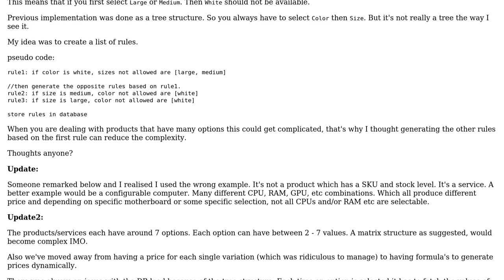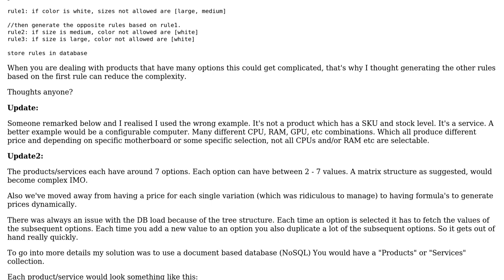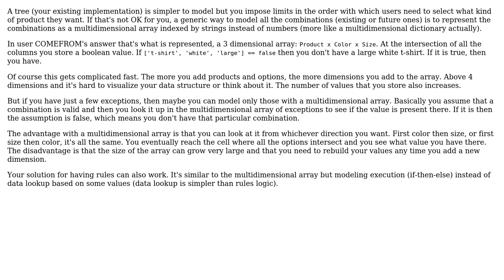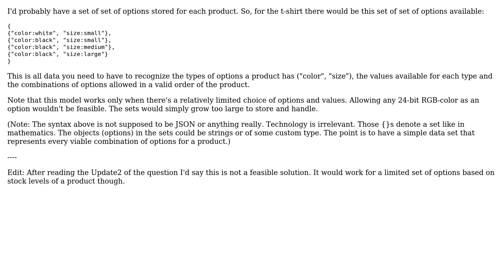Software Engineering: Modeling complex product options (4 Solutions!!)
Software Engineering: Modeling complex product options

With thanks & praise to God, and with thanks to the many people who have made this project possible! | Content (except music & images) licensed under CC BY-SA | Music | Images & others | With thanks to user Old account user moleculezz user Frank user Bogdan and the Stack Exchange Network Trademarks are property of their respective owners. You are responsible for your own actions.